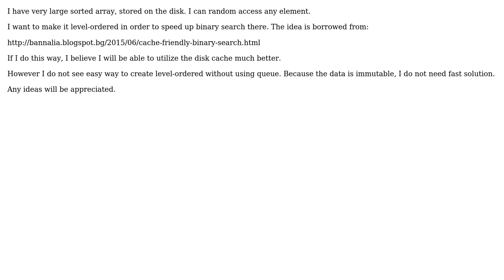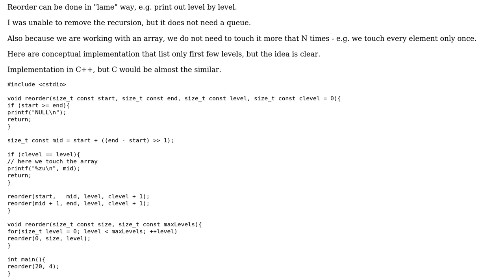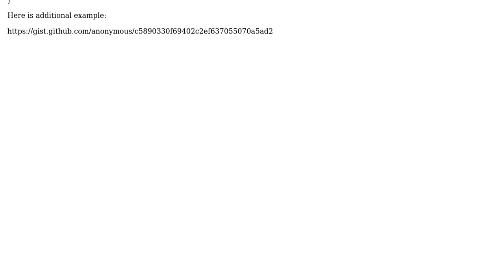Software Engineering: reordering sorted array to level-order array without queue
With thanks & praise to God, and with thanks to the many people who have made this project possible! You are responsible for your own actions.